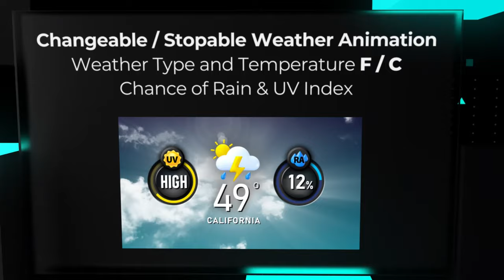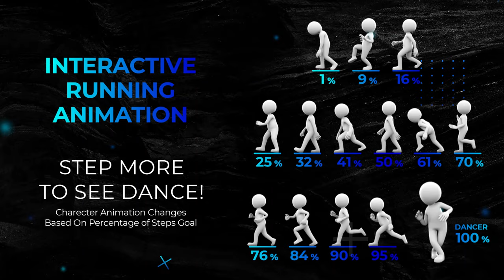PER023 Platinum Pro Digital Watch Face for Wear OS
📌  INSTALLATION NOTES
Before leaving negative feedback (1 star) on Google Play, please read the installation guide and frequently asked questions (FAQ) list.

💌  If you need any assistance, I’m here to help!

⚙️  FEATURES
◾️ Interactive Character Animation
◾️ UV Index
◾️ Chance of Rain
◾️ Changeable Weather Animation
◾️ Weather Type
◾️ Feeling Temperature
◾️ Digital 12H /24H
◾️ 10X Backgrounds
◾️ 10X Bar Colors
◾️ 10X Color Combinations
◾️ 3X Customizable Complications
◾️ 3X Customizable App Shortcut
◾️ Heart Rate Monitor & Zone
◾️ Steps & Daily Goal & Distance KM / Mile
◾️ Moon Phase
◾️ Full Color Always ON Display

⚠️ IMPORTANT
To see weather information invoke the customization mode and select "WEATHER" for custom data.

🎨  CUSTOMIZATION
 Touch and hold display to open customization mode. You can customize the field with any data you want. For example, you can select weather, time zone, sunset/sunrise, barometer, next appointment, and more.

◾️ Purchase this watch face.
◾️ Write a comment on Play Store

⌚ SUPPORTED DEVICES
◾️ Samsung Galaxy Watch 6 /  6 Classic
◾️ Samsung Galaxy Watch 5 /  5 Pro
◾️ Samsung Galaxy Watch 4 / 4 Classic
◾️ Casio WSD-F30 / WSD-F21HR / GSW-H1000
◾️ Fossil Wear / Sport / Gen 5e / 5 LTE / 6
◾️ Hublot
◾️ Mobvoi TicWatch Pro / 4G / E3 / LTE / GPS
◾️ Mobvoi  Pro 3 Cellular / C2 / E2/S2
◾️ Montblanc Summit / 2+ / Lite
◾️ Suunto 7
◾️ TAG Heuer Connected Modular 45
◾️ TAG Heuer  Modular 41 / 2020
✅  And all other Wear OS devices with API Level 28+

Sincerely,

Ayla GOKMEN